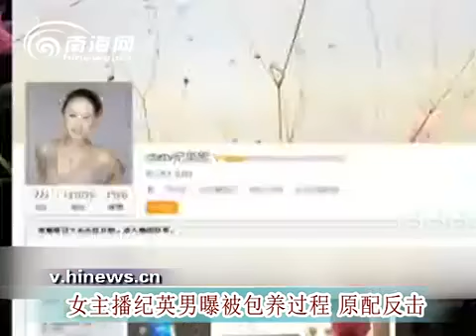China News]女主播纪英男曝被包养过程 原配反击